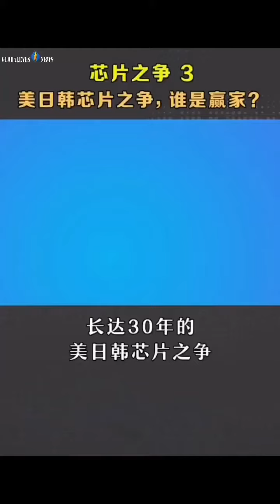芯片之爭三：美日韓芯片之爭，誰是贏家？